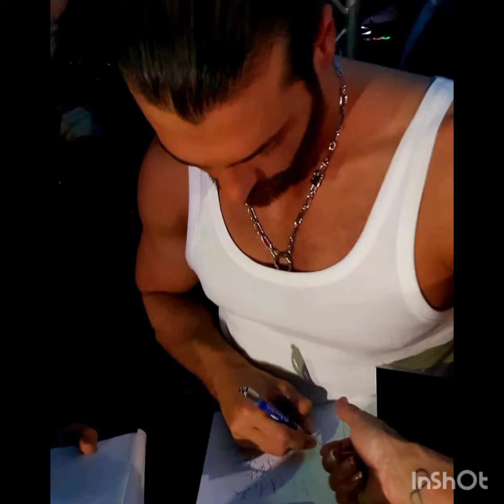Immagini carismatiche da Can Yaman#canyaman